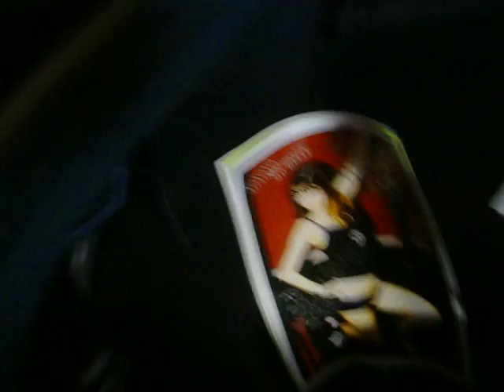sick corvette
sick corvette arc audio amps custom